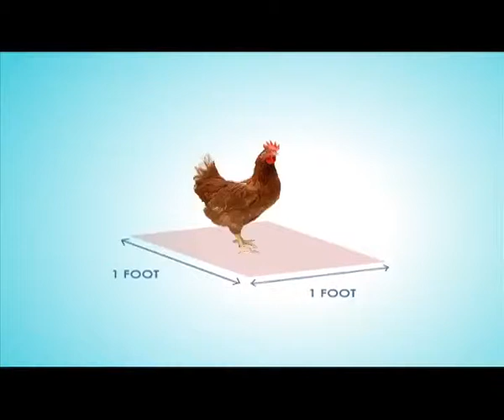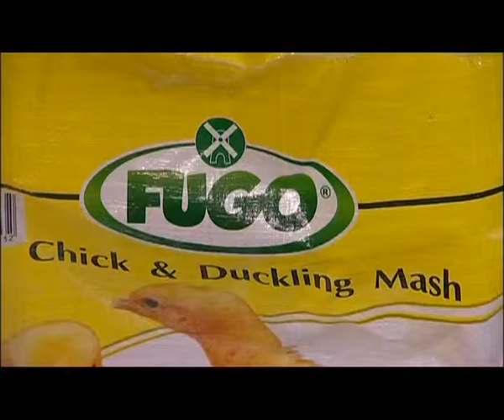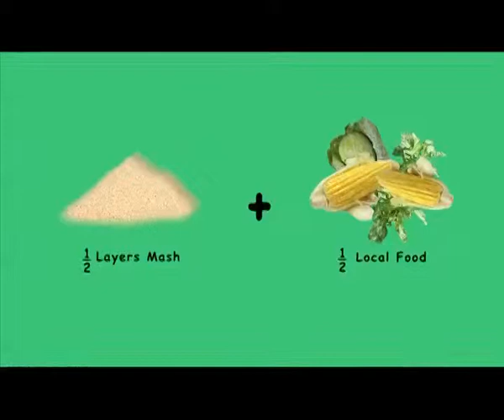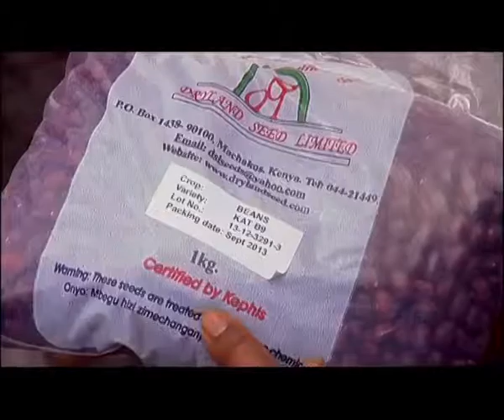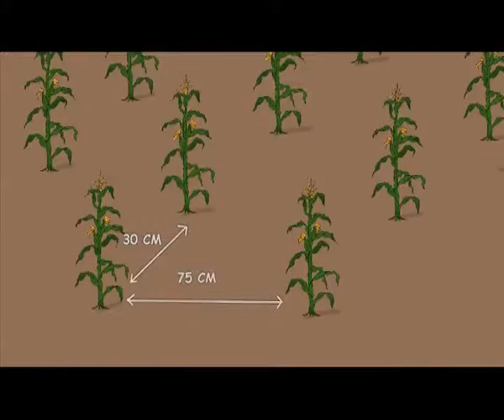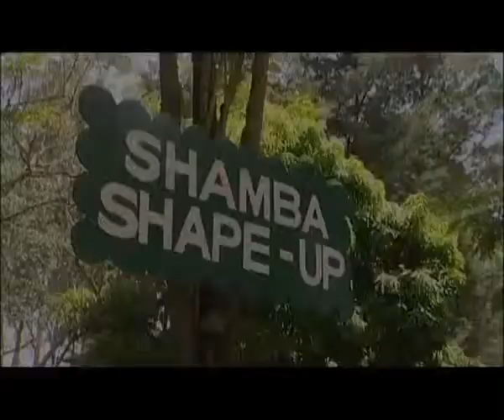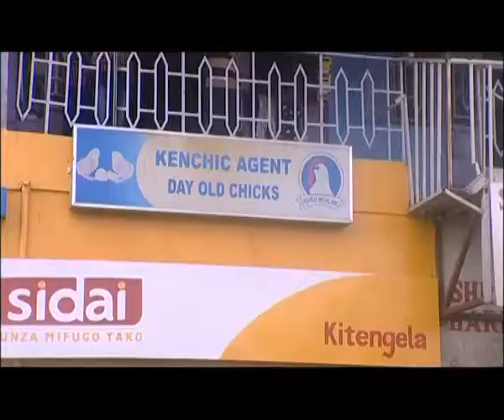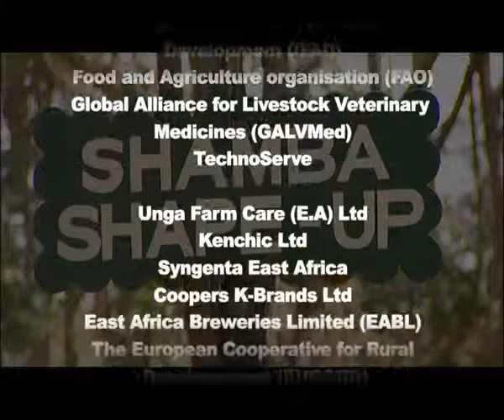Shamba Shape Up Series 4 - Episode 15: Chicken, Solar Light, Certified Seed & Water harvest(English)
We visit Emmanuel in Kisarian who needs a shape up of his chickens (hatching, breeding and feeding), solar light, water harvesting and planting certified seeds.

S04Ep15